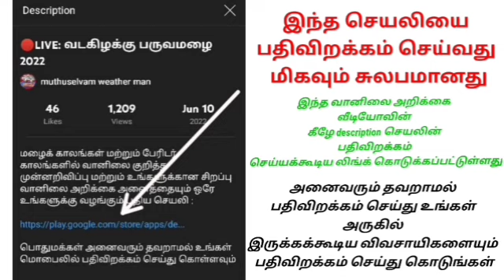இன்று வானிலை அறிக்கை 17-6-2022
பொதுமக்கள் அனைவரும் தவறாமல் உங்கள் மொபைலில் இந்த செயலியை பதிவிறக்கம் செய்து கொள்ளவும்

இந்த செயலி மூலம் முன்கூட்டியே திட்டமிட்ட வேளாண்மை செய்ய முடியும் அதிக விளைச்சல் அதிக லாபம் இந்த செயலி மூலம் உங்களுக்கு கிடைக்கும்

புயல் காலங்கள் மற்றும் பேரிடர் மீட்பு காலங்களில் இந்த செய்தி உங்களுக்கு மிகவும் பயனுள்ளதாக இருக்கும்

இந்த செயலை நீங்கள் கட்டாயமாக பதிவிறக்கம் செய்து கொண்டு உங்களுடைய அருகில் இருக்கக்கூடிய விவசாயிகளையும் பதிவிறக்கம் செய்ய சொல்லுங்கள்

வானிலை அறிக்கை
வானிலை அறிக்கை இன்று
இன்றைய வானிலை
Vaanilai arikkai
வானிலை செய்திகள்
Indraya vaanilai arikkai
இன்றைய வானிலை செய்திகள்all
முத்துசெல்வம் வானிலை அறிக்கை
vaanilai seithigal
vaanilai arikkai
தமிழ்நாடு வானிலை அறிக்கை
indraya vaanilai
muthuselvan weather
இன்றைய வானிலை செய்திகள்
வானிலை செய்தி
indraya vaanilai nilavaram
வானிலை அறிக்கை இன்று live
இன்றைய வானிலை நிலவரம்
today vaanilai arikkai
vaanilai arikkai Tamil
vaanilai news Tamil..